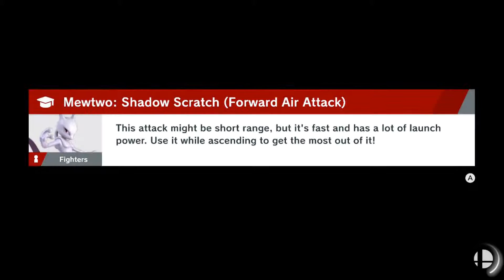Sonicadam2 Plays Smash Ultimate #18 Joker(SA2) And King Dedede(TC) vs MiiGunner(DL) And DuckHunt(GF)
Hello Everyone. This is Sonicadam2 hear. and welcome to another episode of Sonicadam2 Plays Super Smash Bros. Ultimate.

Players are Joker(Sonicadam2) And King Dedede(Tina Clementine) vs Mii Gunner(DarkLuigi Games) And Duck Hunt Dog(grayfox8983)